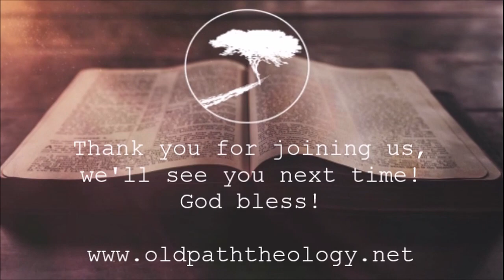John 10: 1-21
Pastor Chris continues our study through John's gospel.